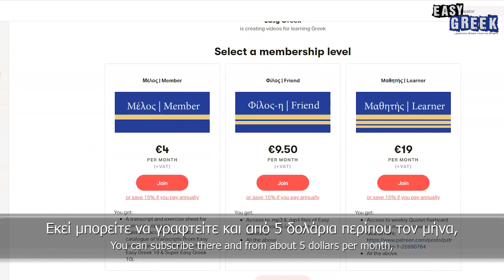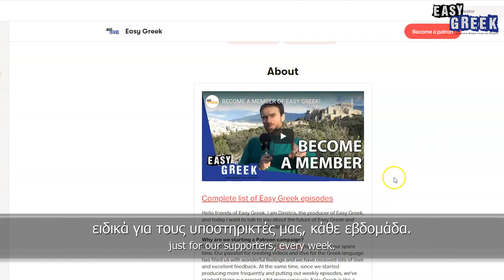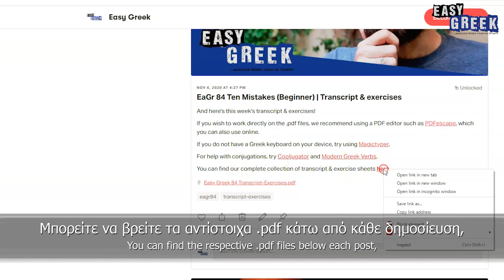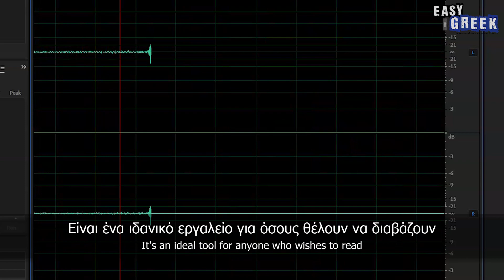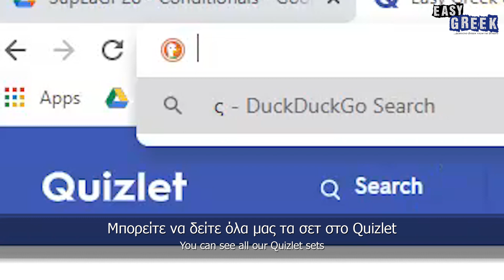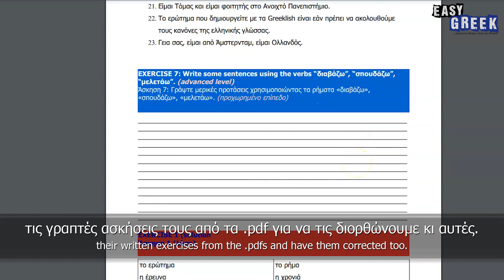Learn Greek the Fun Way - Become Our Member! and: ANNOUNCEMENT! | Easy Greek 85